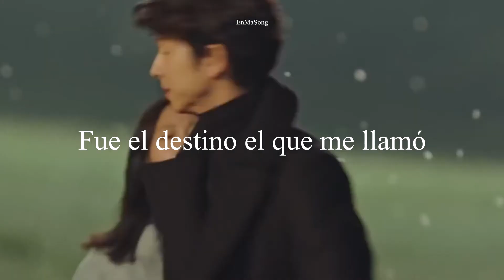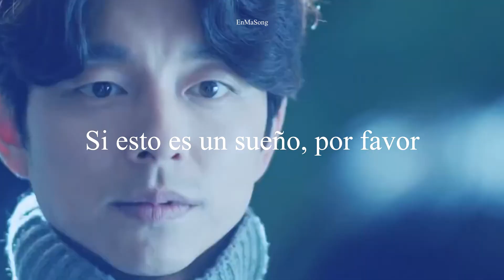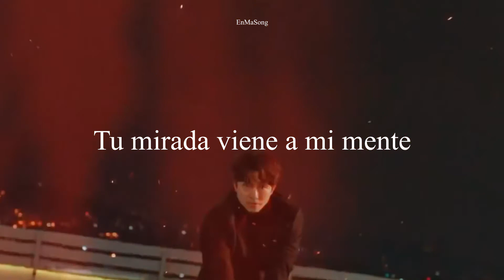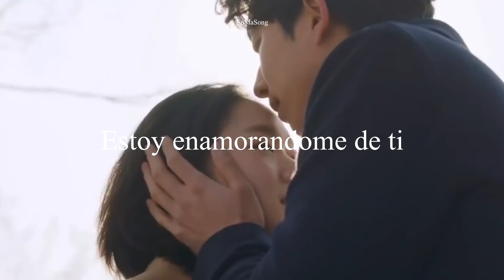Chanyeol & Punch-Stay With Me (Subtitulado Español)